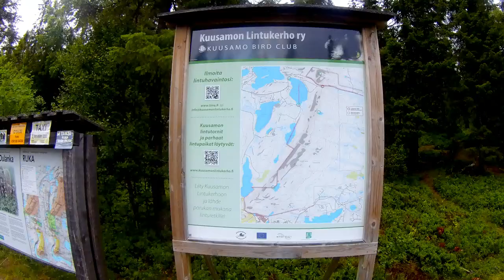Ukko Konttainen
Ukko Konttaiselle nousu